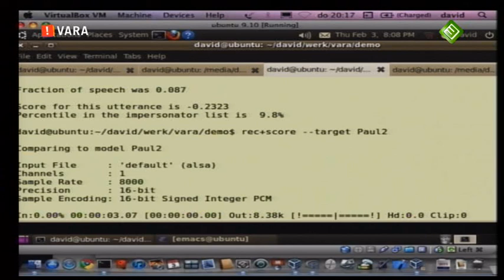Paul van Vliet en Erik van Muiswinkel